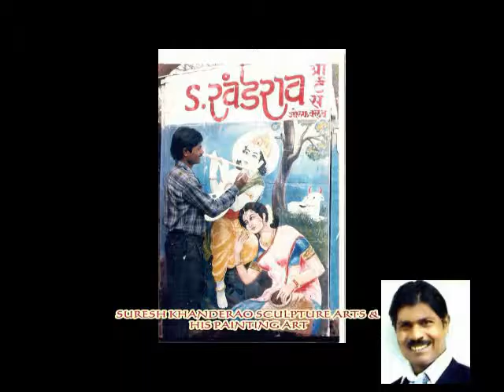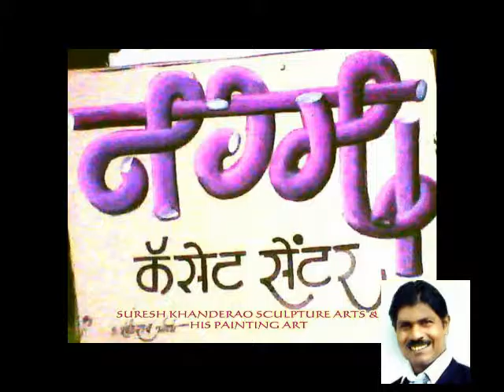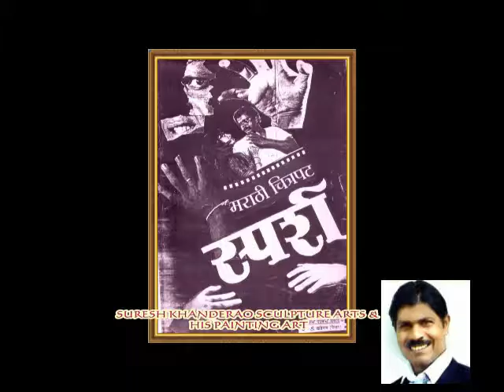INDIAN PAINTINGS / ARTIST : SURESH KHANDERAO SCULPTURE ARTS